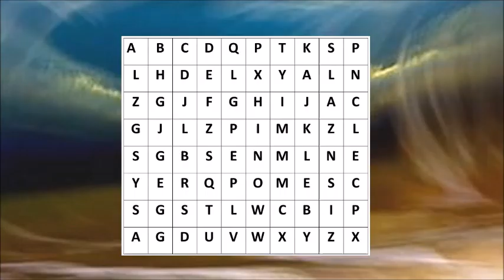U11 _ Plateau Ternay _ FC Ternay vs FC Sévenne _ 22 sept. 2018